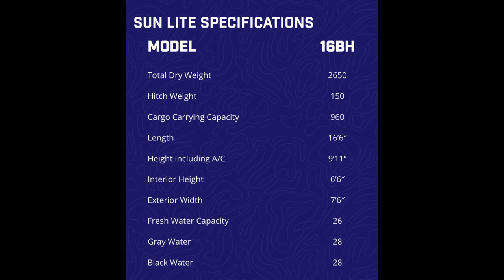2024 Sunset Park RV Sun Lite 16BH Classic Travel Trailer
2024 Sunset Park RV Sun Lite 16BH Classic Travel Trailer

MSRP - $
  All Sales Prices are Firm (No Hidden Fees - Destination Fees included in price)

 ***Added Upgrades -

RV Features

* Sleeps - 4
* Location - San Bernardino
* RV Type - Travel Trailer
* Dry Weight - 2650 lbs.
* GVWR -  lbs.
* Cargo Weight Rating - lbs.
* Overall Length - 16 feet 6 inches
* Ext. Width - 7 feet 6 inches
* Ext. Height - 9 feet 1 inches
* Hitch Weight - 150 lbs.
* Generator - n.a
* VIN - 7J3U1ED14RS010218
* RV Power - 30 amp
* Slides - 0
* Fresh Water - 26 gallons
* Grey Water - 28 gallons
* Black Water - 28 gallons
* Furnace - 16000 BTU
* Air Conditioner - 13500 BTU
Construction Standards

Wood Studs built 16” On Center

5/8” One-piece Floor decking

3/8” Roof decking – FULLY WALKABLE

.024” Aluminum Siding

One-piece PVC Roof Membrane

Residential Insulated Walls, Front & End

Diamond Plate Rock Guard

Powder-Coated Steel Chassis

Front & Rear Stabilizer Jacks

Radial Tires

Spring-Leaf Dexter Axles

Spare Tire with Carrier

100W Solar Kit Installed w/ Controller

Battery Disconnect

Ladder Prep

Aluminum Rims (Std. Tires)

Comfort Standards

A/C & Furnace

6 Gallon DSI Gas Water Heater

2 Burner Stove Top Range Hood with Light & Fan

Stove & Sink Cover

Refrigerator

Microwave

Tinted Safety Glass Windows w/ Nightshades

Quick Connect Gas Line

Outside Shower

Fire Extinguisher

Smoke Detector

2 – 20 pound LP tanks

Backup Camera Prep

Power Vent in the Bathroom

Solid Step (Rear Door Models Only)

Bunk Above Bed

Entertainment Standards

Inside/Outside Speakers

Bluetooth Radio

Cable/Satellite Hook Up

USB Ports

Backers for TV mount

LED Lights

Power Awning

Wineguard HDTV Antenna

What are the minimum application requirements?

1. A minimum credit score of 600.
2. A consistent source of income.

Here are a few things that may disqualify an applicant:
1. Unverifiable or temporary income.
2. No programs are available in Alaska or Hawaii.
3. Multiple bankruptcies or currently open bankruptcy.
4. Large, outstanding collections.
5. Inability to afford the monthly payment. (Typically Debt to Income (DTI) ratio needs to be under 40% to 50%)

Pre-Delivery Inspection (PDI) = $199 New battery with all weathered box & cover, inspection of trailer & Walk through of RV

Please check with this dealer for the latest pricing and availability.
We are not responsible for any typographical errors. All offers are only valid with appropriate dealerships' signature and approval. Offers may change o